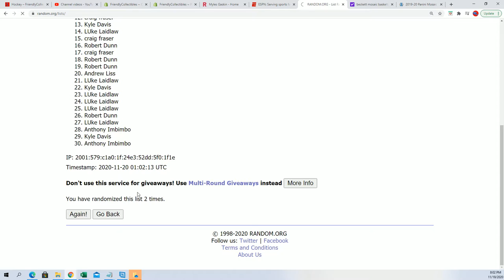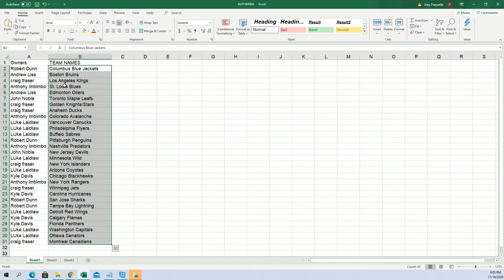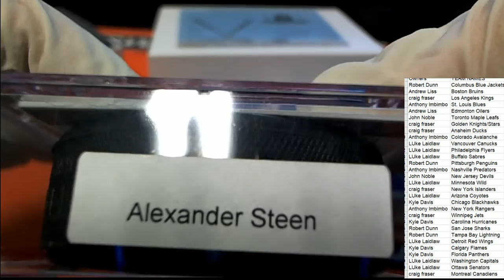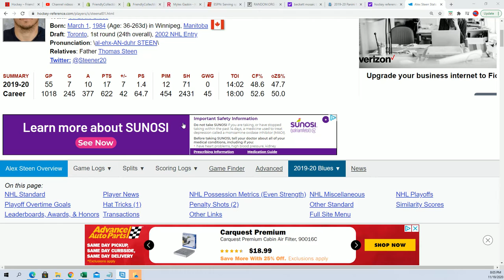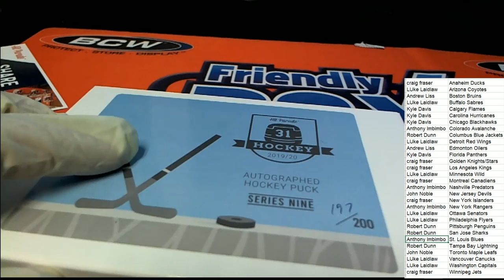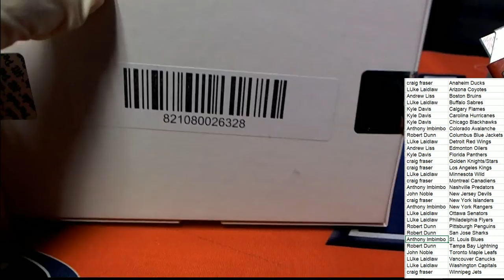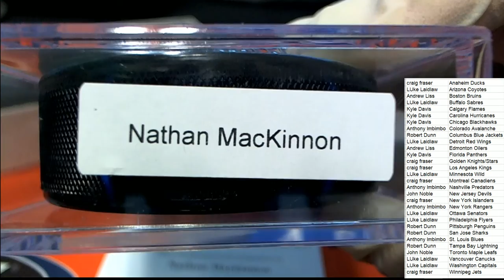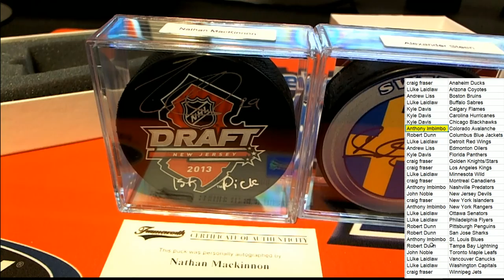2019 20 Hit Parade Autographed Hockey Puck ID SERIES9PUCKS103